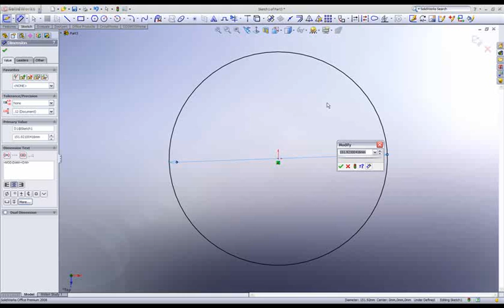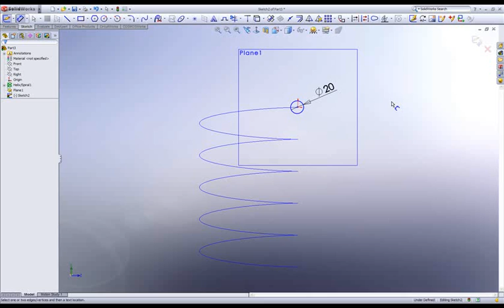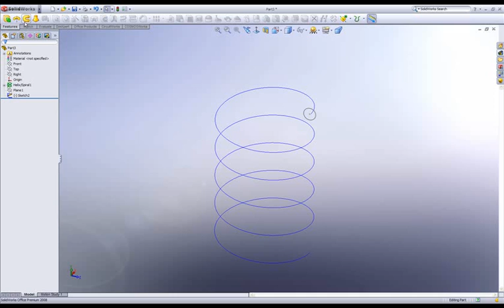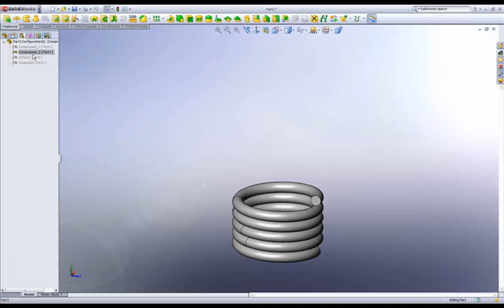Solidworks 2008 - Helical spring with changing pitch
Here's a simple tutorial showing the use of "Configurations" to change the pitch of a spring.